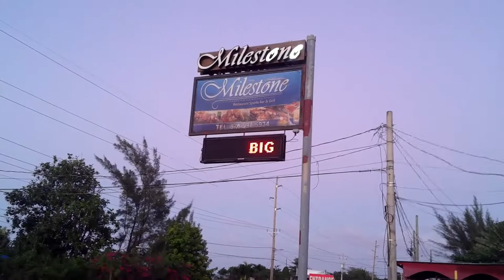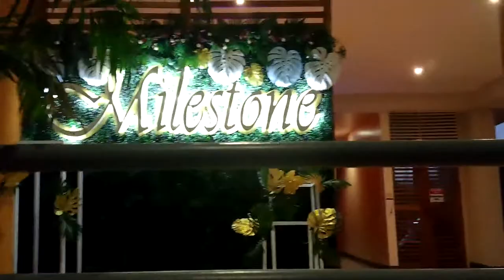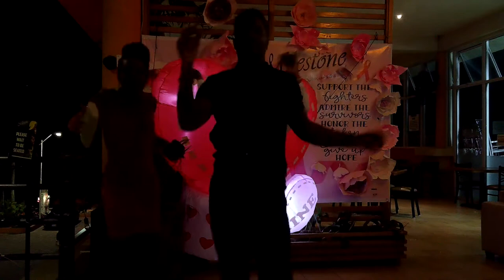My Sisters Birthday Vlog | Milestone Restaurant Epic Experience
My Sisters Birthday Vlog | Milestone Restaurant Epic Experience during the lockdown for my sisters birthday vlog. Milestone Restaurant is in St Ann Jamaica and is a must that you dine there when in Ocho Rios. We had an epic time for my sisters birthday and we will definetly be returning. The entire ambiance was top knotch and then the staff just topped it off. This was a great vlog of my sisters birthday celebration at milestone restaurant and I hope you had an epic experience watching this vlog.

I hope you enjoy(ed) this video and even if you didn’t give it a thumbs up anyway lmao.

🌺BIG UP SEGMENT!!!🌺
3. Post a picture of you watching my video on your status and tag me in it
SIMPLE RIGHT? Ok so lets grow!🌺